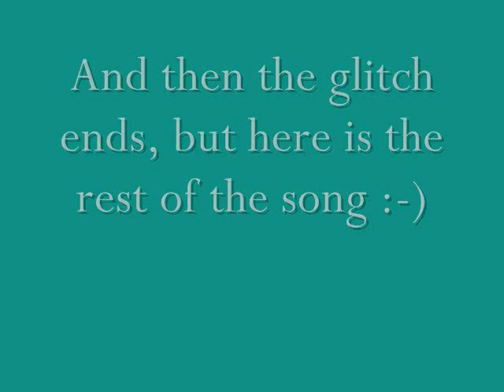Magic tree glitch on runescape 2009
I was on one of my  farming runs then i came across this glitch.